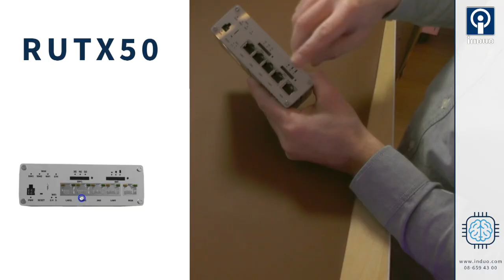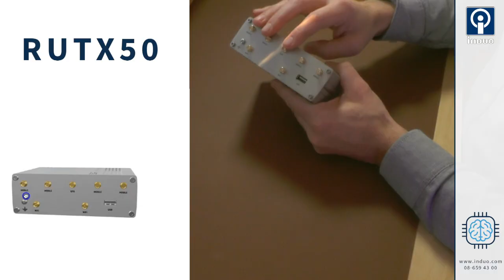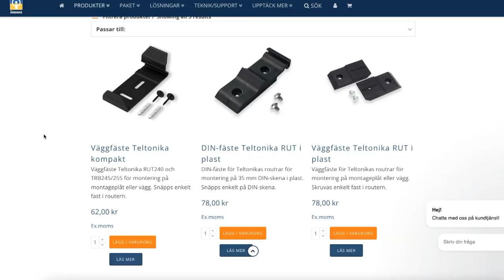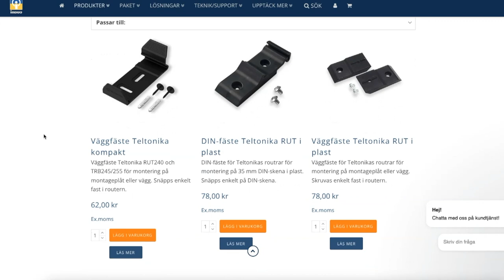Teltonika RUTX50 unboxing 5G router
RUTX50 från @TeltonikaNetworks  är ett kraftpaket, en 5G router med bra prestanda och stabil uppbyggnad.

Teltonika RUTX50 är en 5G router med mycket väl tilltagen processor och en robust konstruktion. Routern erbjuder både säker och stabil uppkoppling i kombination med bra prestanda. Routern har förutom snabb 5G-anslutning med kraftfullt wifi (802.11 AC) och GPS. Dessutom har den fem snabba nätverksportar!